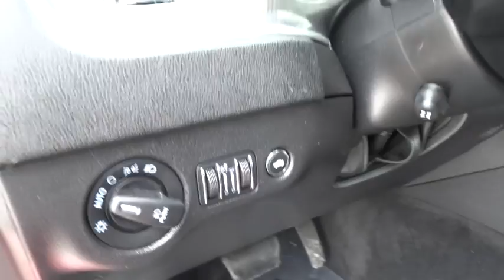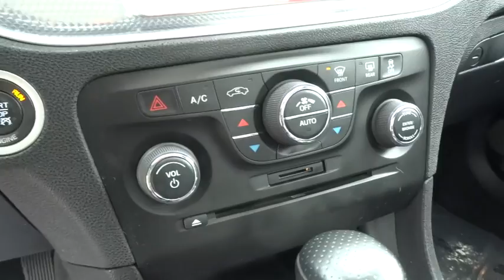2013 Dodge Charger Rocky Mount, Wilson, Goldsboro, Raleigh, Wake Forest, NC P10584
2013 Dodge Charger

SLOW DOWN AND TAKE A CLOSER LOOK AT THIS TORRED (RED) SRT8 CHARGER WITH ONLY 30,322 MILES * THE 6.4L SRT MDS V8 HEMI ENGINE WILL BLOW YOU AWAY * THE FIRST THING THAT CATCHES YOUR EYES ARE THE 20 INCH SRT ALUMINUM WHEELS *ADD THE HOOD SCOOP AND YOU ARE IN A RACE CAR * POWER SUNROOF * REAR BODY COLOR SPOILER * PERFORMANCE PERFORATED HEATED AND COOLED LEATHER SPORT BUCKET SEATS WITH TWO PERSON MEMORY SETTINGS AND POWER LUMBAR SUPPORT * 60/40 REAR SPLIT BENCH SEAT * HEATED STEERING WHEEL * SRT PERFORMANCE INSTRUMENT CLUSTER WITH 180-MPH SPEEDOMETER * REMOTE VEHICLE STARTER WITH PUSH BUTTON START AND PROXIMITY KEY * HEATED AND COOLED FRONT CONSOLE CUPHOLDERS * PARKVIEW REAR BACKUP CAMERA * UCONNECT 8.4 INCH TOUCH SCREEN RADIO WITH: GARMIN NAVIGATION SYSTEM, AM/FM CD PLAYER, AND HANDSFREE COMMUNICATIONS WITH PHONE * XM/SIRIUS SATELLITE RADIO * AUX INPUT JACK AND USB PORT * BLUETOOTH STREAMING AUDIO * 276 WATT AMPLIFIER WITH 6 PREMIUM APLINE SPEAKERS * HIGH SPEED ENGINE CONTROLLER * HIGH PERFORMANCE SUSPENSION * DUAL BRIGHT EXHAUST TIPS * RED BRAKE CALIPERS * HAS WARRANTY * AND SO MUCH MORE * CALL OR EMAIL FOR MORE INFO * STK# P10584